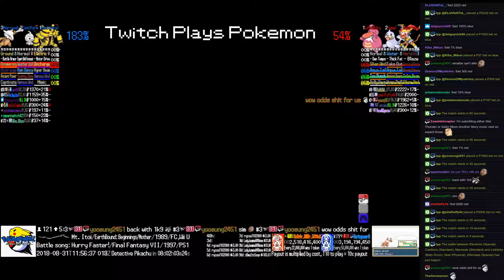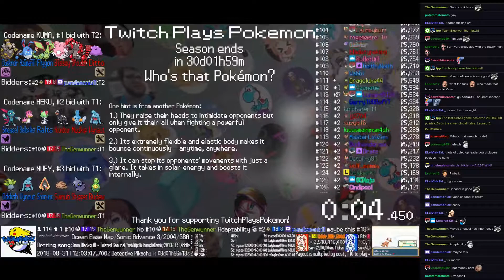Twitch Plays Pokémon Battle Revolution - Matches #128054 and #128055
#128054 [Blue: Electivire (Special), Castform (Standard), Marowak (Standard)] vs [Red: Lickilicky (Belly Drum), Seel (Physical), Infernape (Special)]

11:19 : #128055 [Blue: Flygon (u-Offensive), Azumarill (u-BellyDrum), Dusknoir (u-Wall)] vs [Red: Blissey (u-CalmMind), Groudon (u-Mixed), Ditto (u-Imposter)]